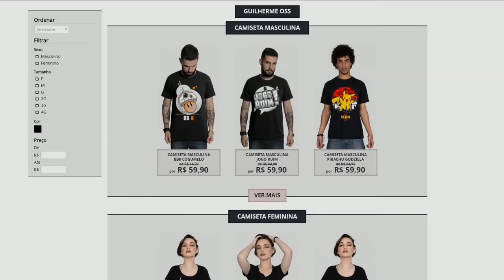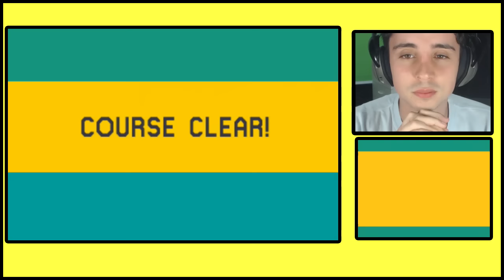MARIO MAKER 3DS #11 - SUPER ITALIANO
Vídeo gameplay do jogo Super Mario Maker for Nintendo 3DS (Super Italiano), game do 3DS.

Super Mario Maker For Nintendo 3DS está disponível para Nintendo 3DS.

LEIAM E PARTICIPEM DE TUDO

Nome: Guilherme de Vargas Oss
Caixa Postal: 29
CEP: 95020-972